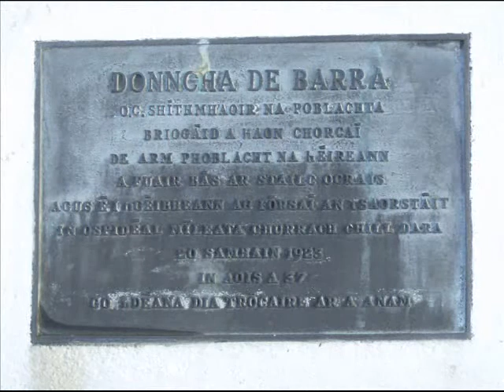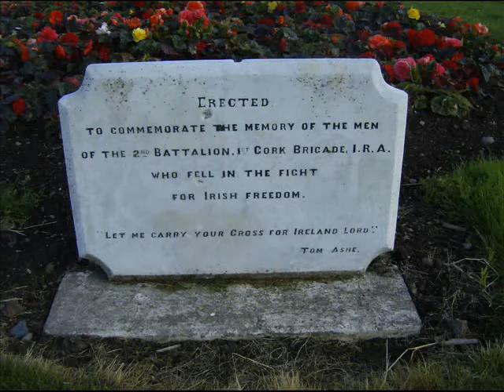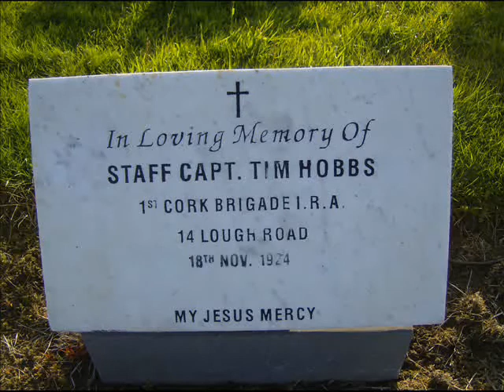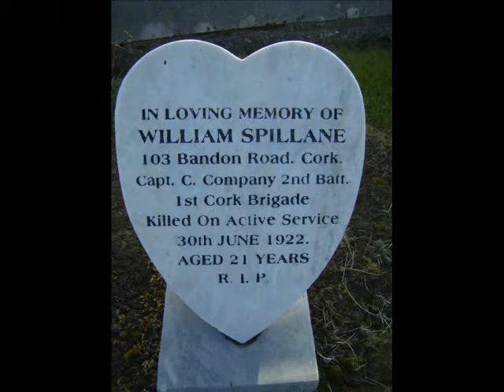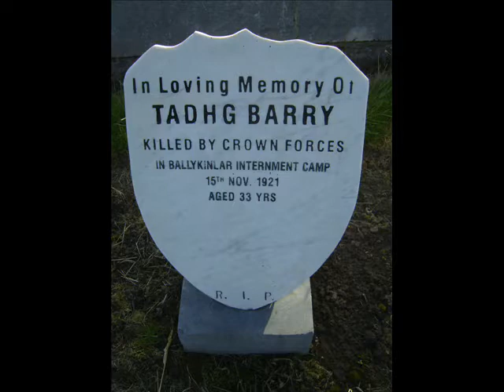St Finbarrs Cemetrys Republican Plot .wmv